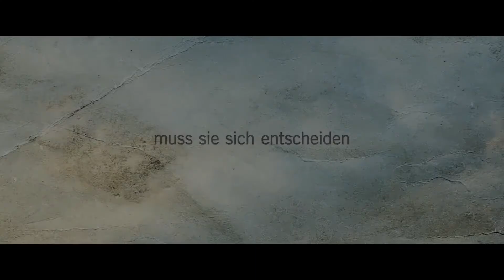FOCUS ON: CHRISTIAN SCHWOCHOW (German)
Mit Filmen wie WESTEN, PAULA und DEUTSCHSTUNDE sowie TV-Produktionen wie BAD BANKS hat sich Christian Schwochow als Regisseur einen Namen gemacht. Im Video spricht er über seine Arbeit.